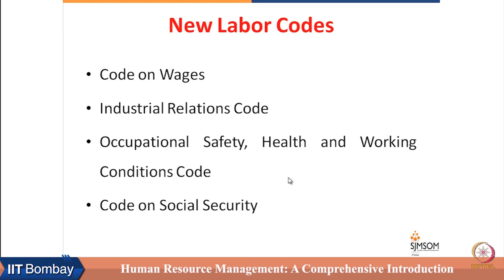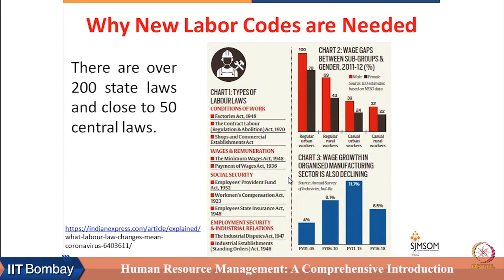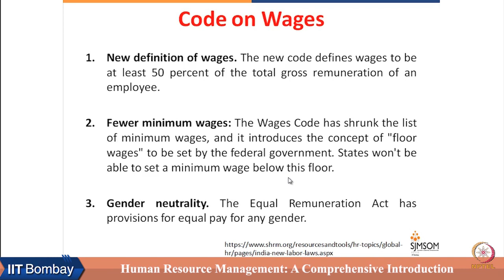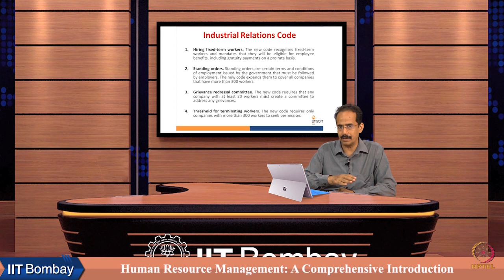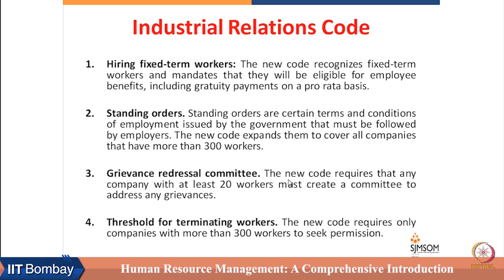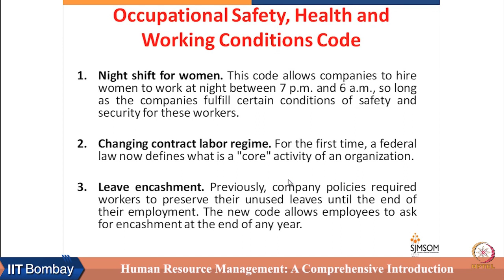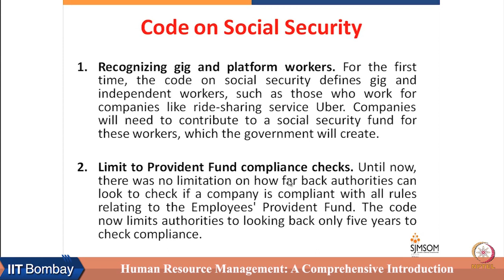Week 3 : Lecture 7D : New Labour Codes in India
Lecture 7D : New Labour Codes in India